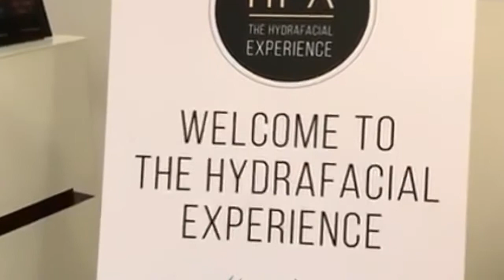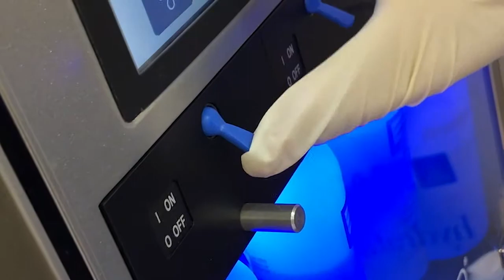Dr.Pankaj Chaturvedi from Medlinks Clinic Delhi ,India Speaks about HydraFacial